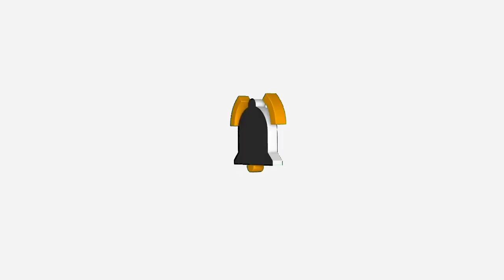December 31, 2023